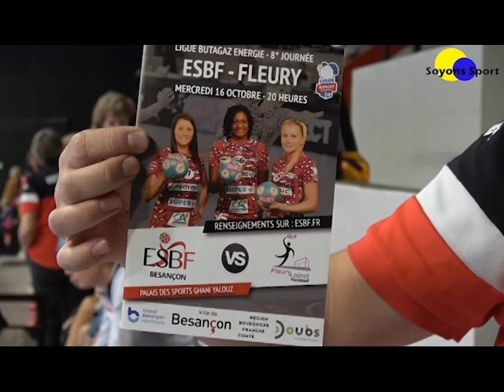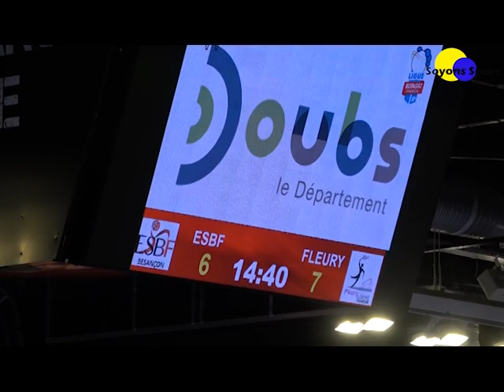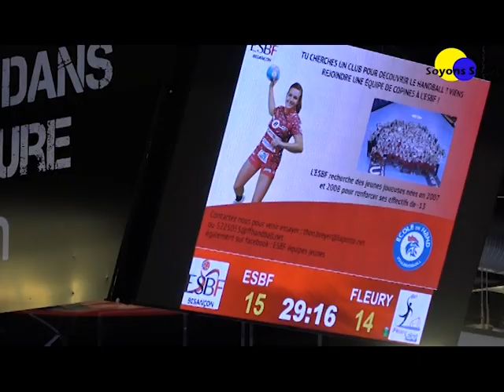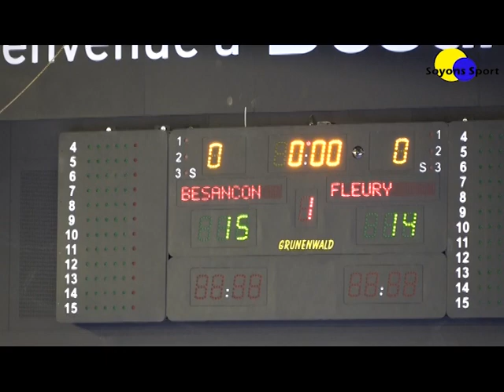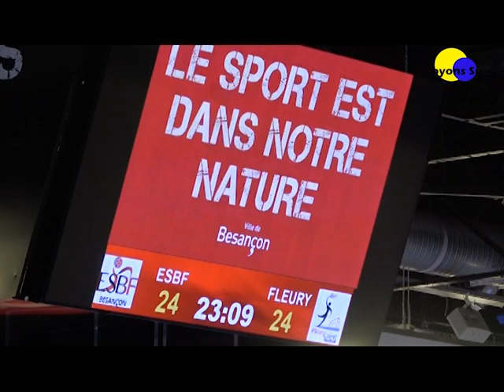ESBF / Fleury loiret hb 2019/20) : les meilleurs moment de la 8ème journée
Retrouvez les meilleurs moments de la rencontre de la 8ème journée en Ligue Butagaz Energie entre l' ESBF et le club de Fleury Loiret avec un résultat nul (28/28)